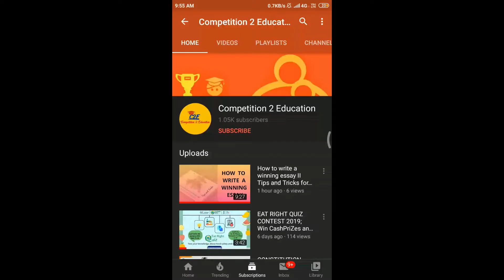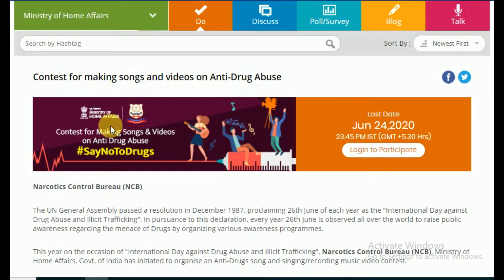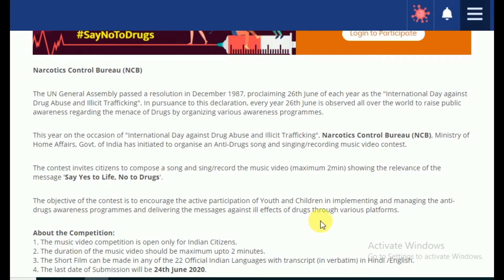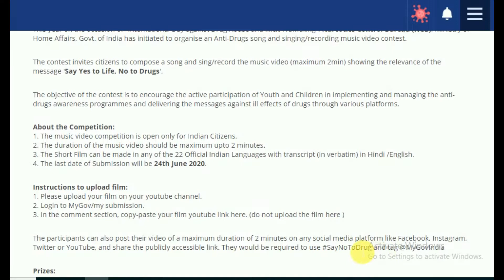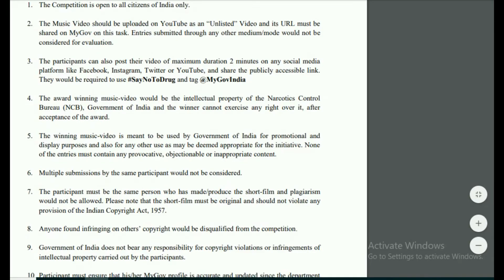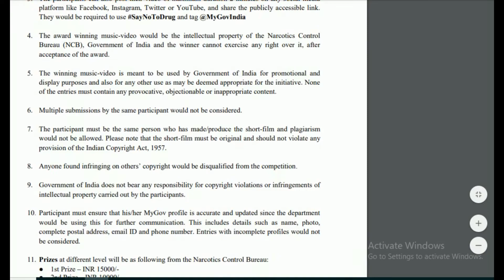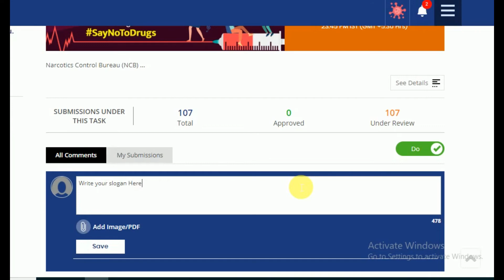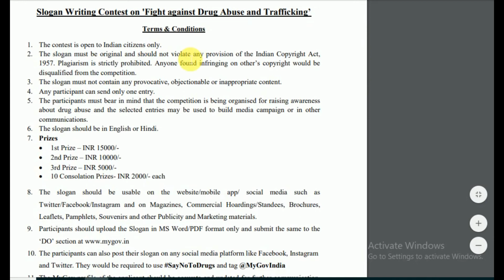Song and Video Making Contest and Slogan Writing Contest By GoI; Win Cash PriZes;Open to All; Hurry!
To combat drug abuse in India by raising awareness, the Narcotics Control Bureau (NCB), Ministry of Home Affairs, Govt. of India is conducting a song- video making and slogan writing contest.